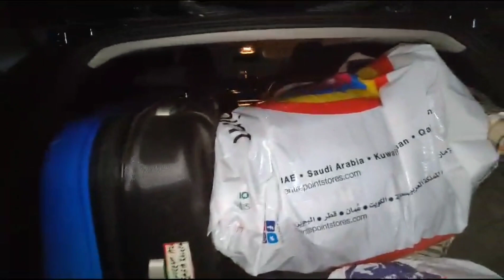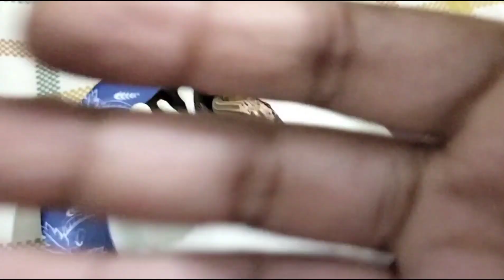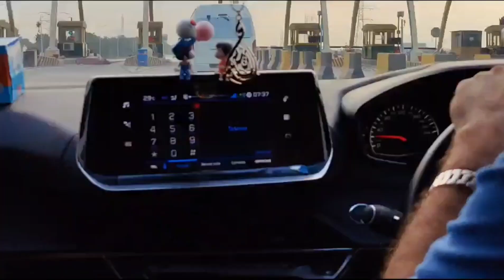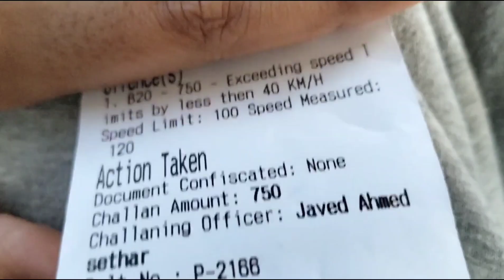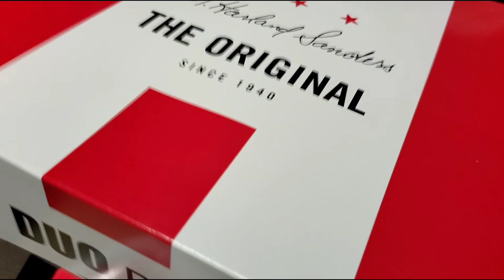Road Trip To Multan | 12+ Hours In Car | Shayaan Vlogs